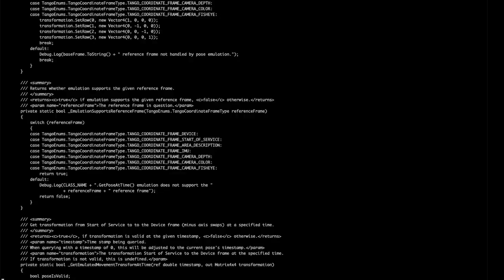Living Archive: An AI Performance Experiment - Official Trailer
Official trailer for Company Wayne McGregor's production, Living Archive: An AI Performance Experiment.

In collaboration with Google’s Arts and Culture Lab, Studio Wayne McGregor developed the Living Archive — an artificially intelligent choreographic tool, trained on hundreds of hours of video from choreographer Wayne McGregor's extensive back catalogue, as well as solo material created on each of the current company.

From what it learned about the individual physical styles of an array of bodies dancing McGregor’s choreography, the system was able to respond to any new movement phrase by suggesting multiple original possibilities for the next phrase. Through swift real-time dialogue between wo/man and machine, the Living Archive unleashed the creative movement potential stored at molecular level within former works, amplifying the spectrum of possibility for choreographic decision-making and bringing dancers of the present into contact with traces of their predecessors.

A variation on the Creation theme that inspires Thomas Adès’ In Seven Days, the unique movement vocabulary and visual language for Living Archive: An AI Performance Experiment was generated solely with this strange and elemental new body.

Direction and choreography: Wayne McGregor
AI choreography tool developed in collaboration with Google Arts & Culture Lab
Video installation: Ben Cullen Williams
Lighting consultant: Lucy Carter

Co-commissioned by The Music Center and Los Angeles Philharmonic.
Produced by Studio Wayne McGregor.

Trailer by Ben Cullen Williams.